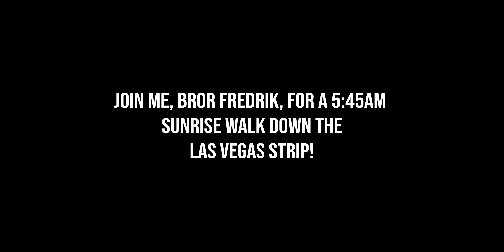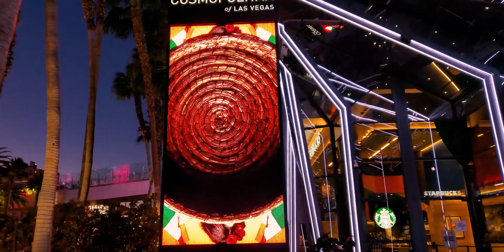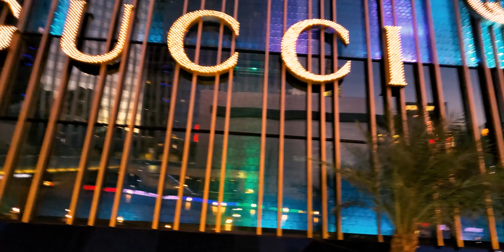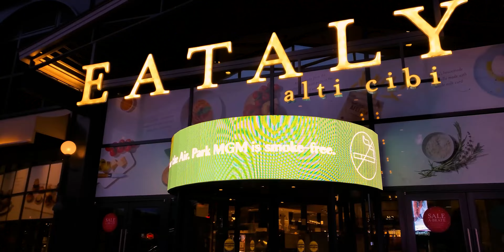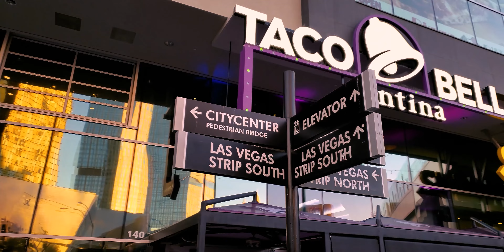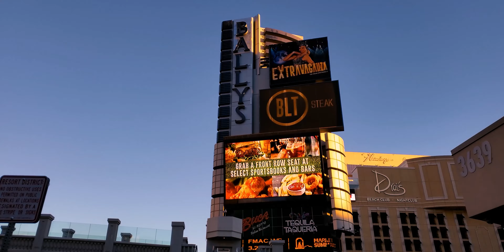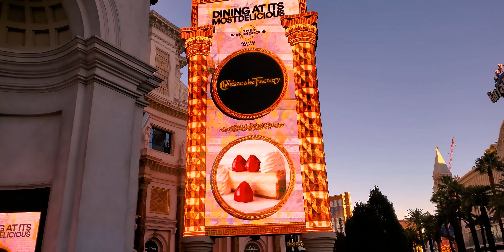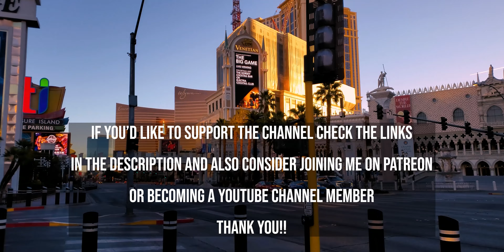WALKING THE LAS VEGAS STRIP AT SUNRISE in 4K - 90 MINUTES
Join me for a relaxing walk on the Las Vegas Strip from the Mirage to Excalibur and back at sunrise in glorious 4k! If you've never been out on the Las Vegas strip to watch the sun come up I highly recommend it. It's quite peaceful without the crowds and you can truly take in all the beauty of the Las Vegas casinos ... including, believe it or not, birds singing.

✅  Mailing Address
Bror Fredrik
6130 West Flamingo Rd
Suite 659